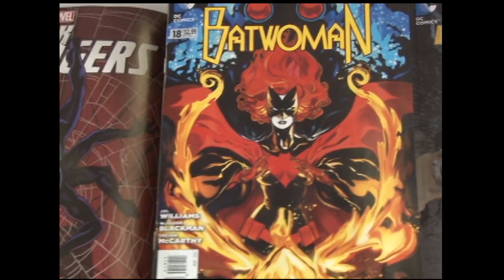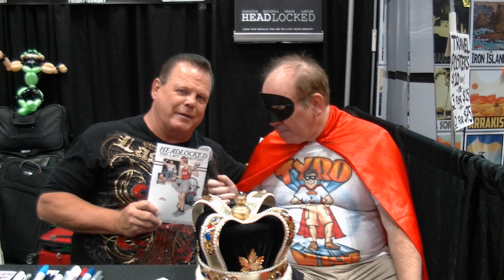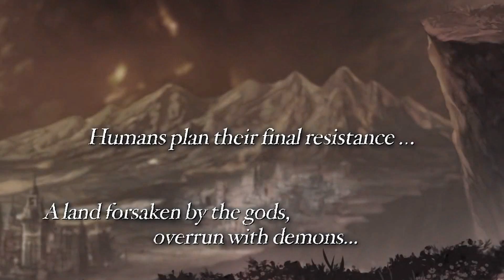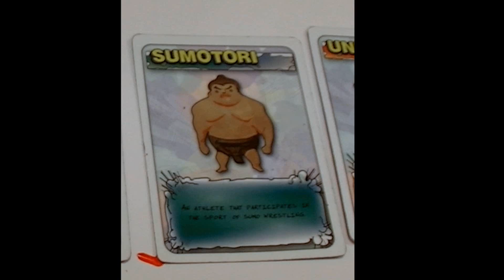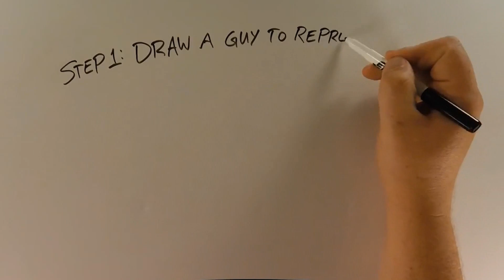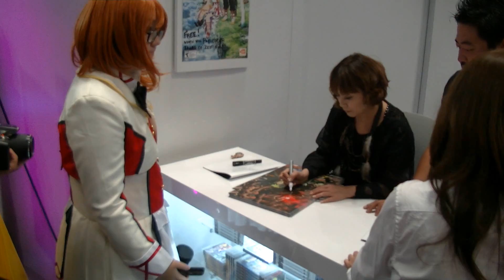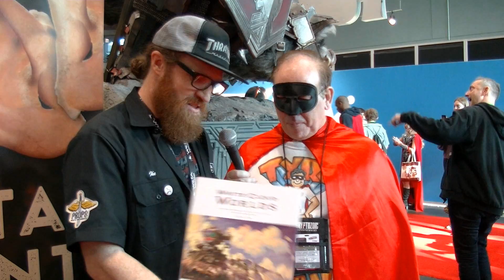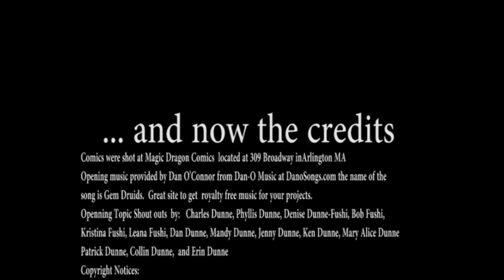Tyro TV Episode 45 - New York Comic Con 2015 Part 2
Tyro TV Episode 45 - New York Comic Con 2015 Part 2 -- Interviews with Jerry Lawler, Anita Clay, Jun Imaizumi, Tim O'Reilly (Ultimate Battle Game), Daniel Falconer (Weta Workshop),  and Isaac Hamon (Weta Workshop).